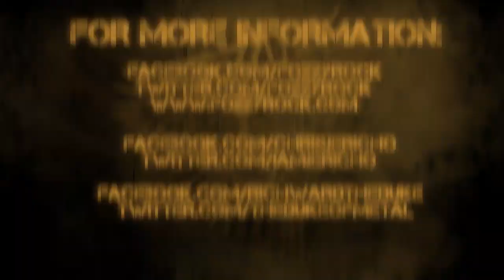FOZZY Announcement from frontman Chris Jericho!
FOZZY frontman Chris Jericho announces the band will be playing this year's Download Festival! for info on the festival and be sure to stay tuned for info on Fozzy and the new album coming this summer!